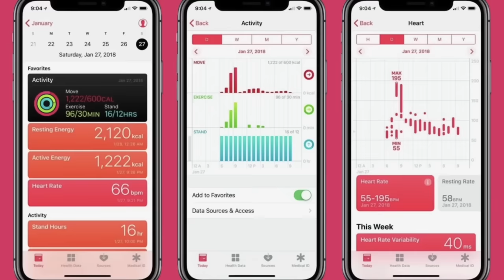UN TERRIBILE INGANNO